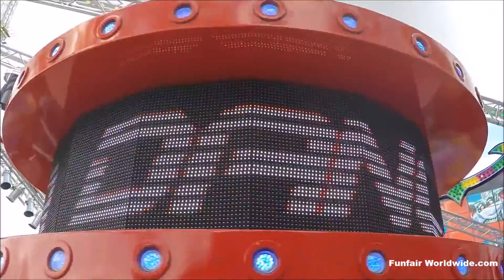"DECA DANCE" (VERWIJK/BUFKENS) @ SINKSENFOOR ANTWERPEN (BELGIUM) 2016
Manufacturer: Huss
Type: Break Dance
Owner: Verwijk/Bufkens